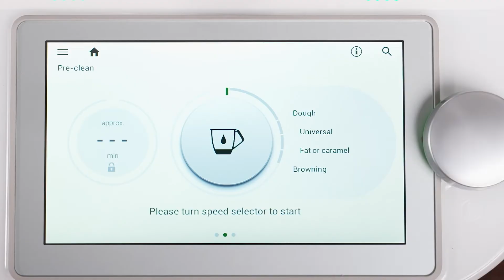Pre Clean with TM6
Pre Clean yang Ditingkatkan
Membersihkan sangat mudah.  Dapatkan hasil pembersihan yang lebih baik dengan salah satu opsi pra-pembersihan - Adonan, Universal, Lemak dan karamel, atau Browning.